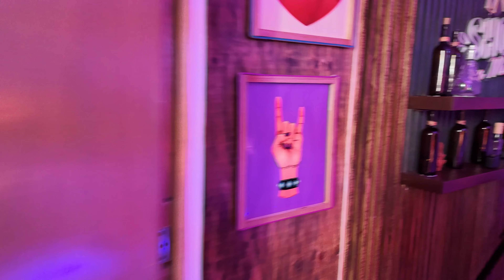DETRÁS DE CÁMARAS DEL ESPECIAL DE HALLOWEEN 🎃👻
Hellowiii, hoy les traigo el detrás de cámaras de como grabamos el especial de Halloween 🎃 Espero que les guste y si quieres más videos así, déjenmelo aquí abajo.

¿De qué otro personaje les gustaría que les cuente el próximo año o quién creen que me faltó?
¿De qué plataforma vienen? Les leo.

Únete a mi canal de difusión pa echar el chisme💕